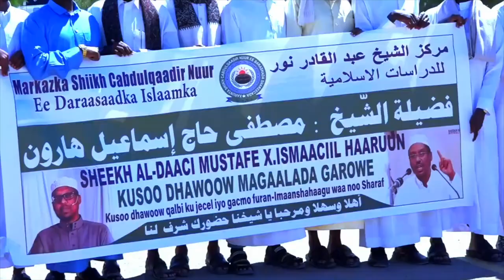SH Mustafa oo Garoowe loogu soo dhaweeyay sidii Madaxweyne